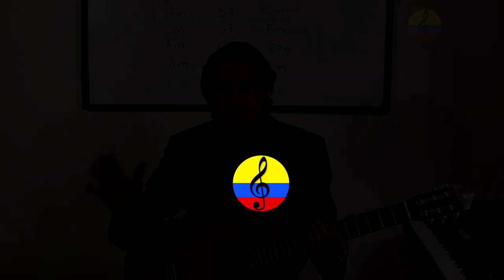Curso de guitarra funcional y canto popular, XXXVIII parte, Bogotá, Colombia, 2021